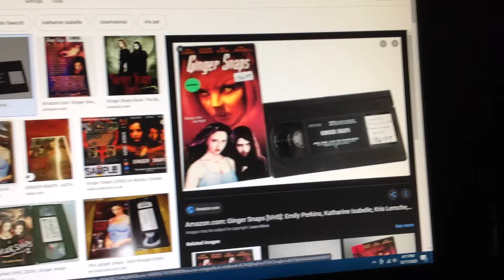Do You Have This VHS? #70